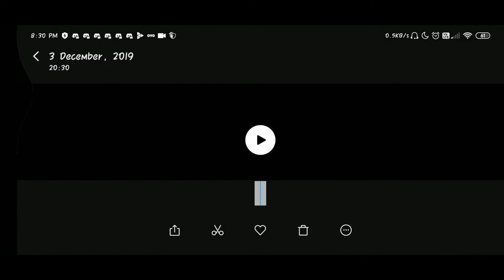COD Mobile! Zombie.!!! Sticks and Stones (Multiplayer) ! 4-End Gamer !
Hey  Guys,
This is my new video out here. Its on the Zombie.!! mode and the Sticks and Stones mode in Call OF Duty Mobile, Recently there was an Big Update Out on the Playstore for COD Mobile wich was roughly of 1 GB almost. In which they added some new skinks for the guns, Maybe New guns. Their major update which was in continuous discussion was the Zombie mode and which came out with an great response by the players. Its literally extreamly enjoyable. They also added a new mode called Sticks And Stones mode, in which you have to kill enemy with an AXE or an Knife,
And the update also included a whole new map named "Summit", its an overlook of and ice covered mountain.
In the zombie mode there are also 3 types
1)Normal
2) Hardcore
3) Survival
COD Id : 4mgMeet
                     T.H.A.N.K
                       Y.O.U